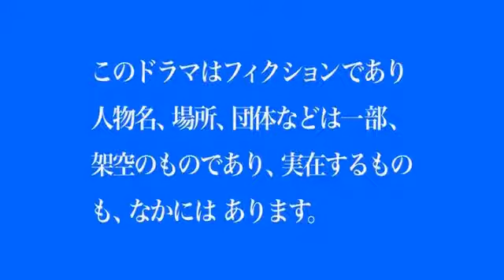2014.10.11 國府田マリ子のタワーフルステーション